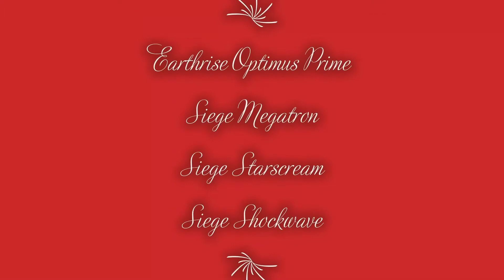Optimus Prime's Christmas Extravaganza! | Transformers Stop Motion Christmas Special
Optimus Prime Throws A Christmas Party For His Friends, But When Megatron Arrives The Party Is Stopped By His Lack Of Christmas Cheer, Will Optimus Be Able To Stop Him? Find Out In This Thrilling Stop Motion

Music Credits In Order Of Apperance

Fluffing A Duck My Kevin McLeod